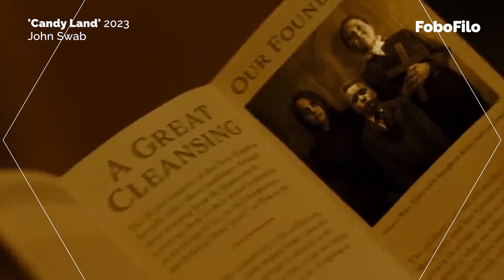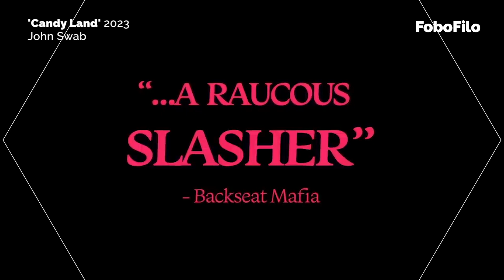'Candy Land' Reseña - Fobofilo